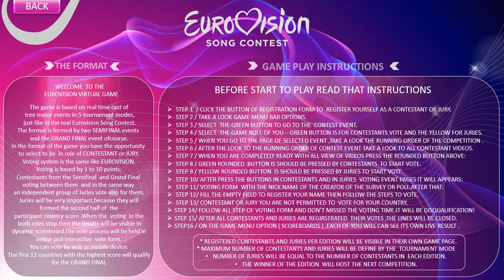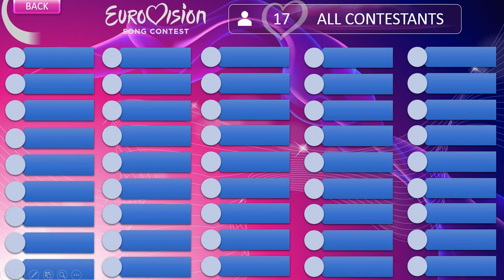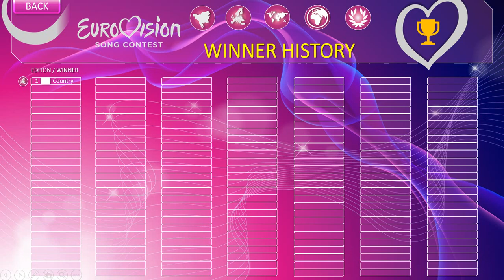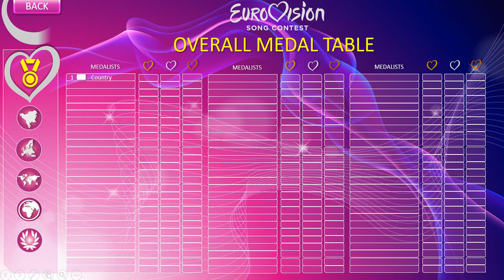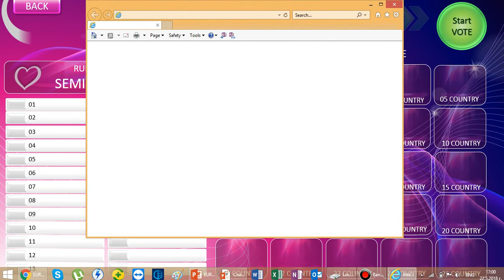EUROVISION VIRTUAL 2018 GAME PLAY Official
Creator:George Georgiev